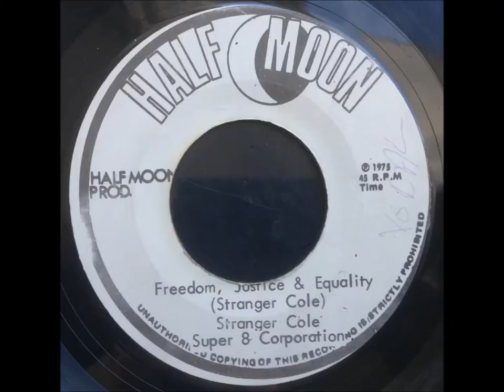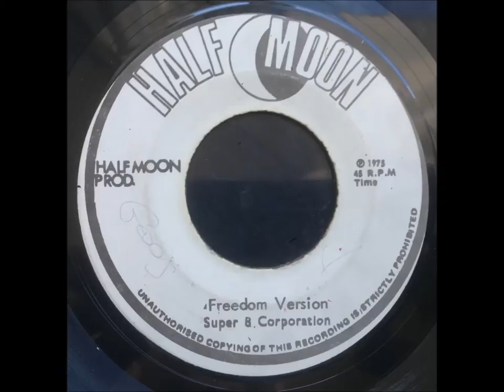Stranger Cole - Freedom, Justice and Equality / Freedom Version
Half Moon from 1975